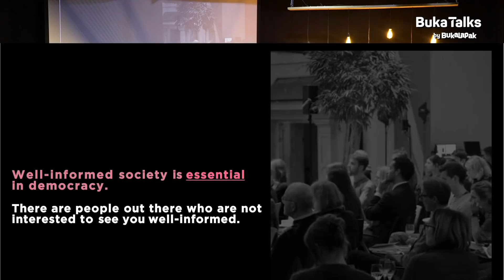Pangeran Siahaan - Demokratisasi Akses Informasi | BukaTalks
Pangeran Siahaan dikenal sebagai presenter olahraga. Kebolehannya sebagai jurnalis sudah tidak perlu diragukan lagi karena beliau pernah dinobatkan sebagai presenter olahraga terbaik dalam Asian Television Awards ke 22 yang digelar di Suntec Convention Centre, Singapura

Saat ini, Pangeran Siahaan telah mendirikan portal berita sendiri yang diberi nama Asumsi.co. yang berfokus pada isu-isu politik dan juga budaya pop. Tak hanya tulisan, Pangeran Siahaan juga aktif dalam membuat konten-konten video yang diunggah lewat akun YouTube Asumsi.

Pertumbuhan internet zaman sekarang memungkinkan orang untuk membuat konten sendiri dan menerima akses informasi dari mana saja dan siapa saja. Dalam BukaTalks kali ini, Pangeran Siahaan akan bicara tentang demokratisasi akses informasi zaman digital seperti sekarang. Yuk, saksikan BukaTalks-nya sekarang!